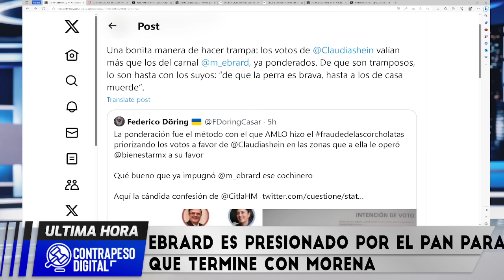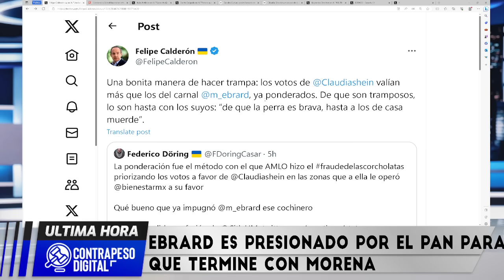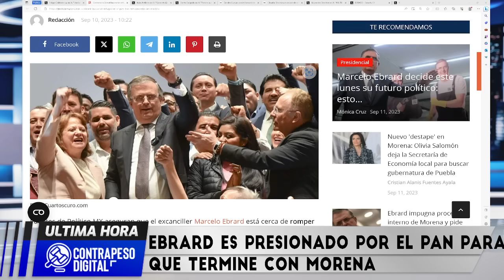LE LLEGAN RECURSOS DESDE ESPAÑA PARA SU NUEVO PARTIDO, ESTO NADIE LO SABÍA!